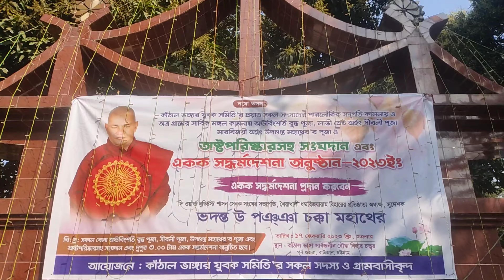শ্রীমৎ উপঞ্ঞা চক্ক মহাথের,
সদ্ধর্মদেশনা কাঠাঁল ভাঙ্গা সার্বজনীন বৌদ্ধ বিহারে আগমন,১৭/০২/২০২৩